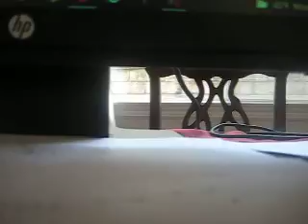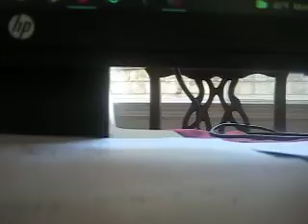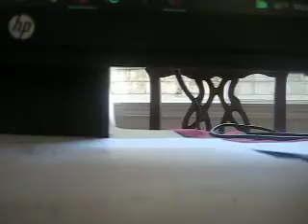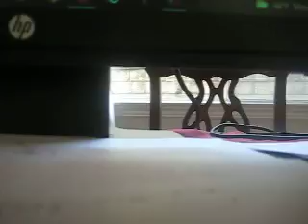MVI 0596 - KFI AM 640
The Torqshift five-speed 5R110 automatic transmission replaced the four-speed in the 2003 model year diesel trucks to compete with the Allison 1000 series from General Motors; it was paired with the new 6.0 L diesel engine. The TorqShift design, in fact, has six forward ratios, but only five are advertised, with the 'hidden' gear only used in extreme cold weather. The TorqShift first to fifth gear ratios are 3.11, 2.22, 1.55, 1.00, and 0.71:1. It also uses an alternate fourth gear, overdrive on second gear of the three-speed automatic component (0.72 × 1.55), that is 1.10:1 that is used under cold start conditions to aid engine and transmission warm up. On the TorqShift; once the Tow/Haul mode is activated, it can help increase a driver's control when towing large loads up and down steep grades and automatically minimizes shifts and maximizes available torque. Upon descent, the Tow/Haul mode uses engine braking to help extend brake life and improve driver control. An adaptive shift function monitors the TorqShift's performance over its lifetime, and adjusts shift pressures in real time to assure consistent shift feel and compensate for wear. For ease of maintenance, the TorqShift's oil filter is an easily serviced, cartridge design that was usually mounted on the passenger side behind the front bumper. Also the TorqShift's larger fluid lines and a larger transmission oil cooler help to assure cooler operating temperatures, even under the most demanding conditions. This was Ford's first automatic transmission to feature a power take-off (PTO). The transmission can be equipped with an integrated PTO provision (which automatically locks the torque converter providing power to the PTO gear when the operator turns on the PTO switch).[7]

On 4WD models, a choice was available of either a manual, chain-driven transfer case floor shifter with manual front locking hubs or electronic shift-on-the-fly (a $185 option over the manual) dash knob with vacuum-activated automatic, and (in case of failure) manual override front hubs. The optional FX4 models are basically a standard 4WD with an Off Road package that includes upgraded heavy-duty Rancho shocks, added skid plates for the fuel tank and transfer case, and two "FX4" decals on both back bed sides instead of the standard "4x4". For all 4WD models, the two-speed transfer case 4x4-LOW range has a gear reduction of 2.72:1. Brazilian and Venezuelan versions had only the ESOF transfer case.

For the first-generation Super Duty range, Ford used several different suspension configurations, depending on the model of truck. All pickup models have heavy-duty 3-inch-wide leaf springs and staggered shock absorbers. A standard stabilizer bar is included on dual rear-wheel models and an option on single rear-wheel versions. An optional slide-in camper certification package with heavier-duty springs was available on single rear-wheel models. All versions of the Super Duty trucks came equipped with four-wheel disc brakes.

On 2WD F-250 and F-350 pickups, the Twin I-Beam independent front suspension with coil springs was used; their 4WD counterparts were equipped with solid front axle (Dana 50 and Dana 60) with leaf springs. In 2005, the front suspension was updated as 4WD trucks were converted to front coil springs; to reduce unsprung weight, the mounting of the front sway bar was changed to the frame instead of the front axle. The manual locking hubs on Super Duty trucks are made by Warn.[8]

The F-250 and F-350 single-rear wheel versions were fitted with a 10.5-inch (270 mm) Sterling 10.5 axle 35-spline axle with choices of conventional or limited-slip differentials; initially developed for previous-generation Ford trucks, it was strengthened for use in the Super Duty. In dual-rear wheel F-350s, the rear axle was a Dana 80.

On F-450 and F-550 chassis cab trucks, the Dana 60 front axle was replaced with a Dana Super 60 in 2005; 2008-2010 and 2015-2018 F-450 pickups used Dana S 110 rear axles, while 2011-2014 F-450 pickups used Dana 80 axles. All F-450 chassis cabs used a Dana S 110, while F-550s used a Dana 135 from 1999 to 2004 and an S 110 from 2005 on.

The Dana 50 axle featured on most F-250 Super Duty trucks differs greatly from the early models. The Dana 50 started out as a Twin Traction Beam axle (much like independent suspension) in 1980, and lasted to 1997 models. The Super Duty models then used a solid axle version of this axle. The ring, pinion, carrier, and U joints all remained the same, however. The Dana 50 was phased out of the trucks in 2004, in favor of the Dana 60, and was last used in the Ford Excursion.

Throughout its production run, the first-generation 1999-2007 Ford F-Series Super Duty was offered in three main trim levels:

The base XL was the "work truck" trim level.

Huh?!